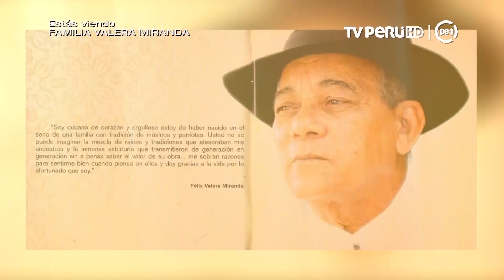Sonidos del Mundo (TVPerú) - Familia Valera Miranda - 01/03/2019